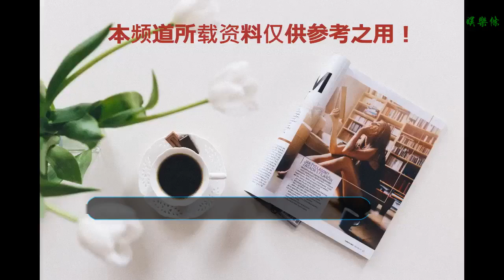兵哥兵姐進校園與學生互動 這場國防教育課別開生面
谢谢！

    部隊官兵走進校園
    中國青年網北京12月23日電（記者 肖戎川 通訊員 羅晴 王夢竹）“孩子們是祖國的花朵，是祖國的未來。”12月19日，武警北京總隊新兵十三大隊在野營拉練中走進校園，為學生們帶來一堂生動的國防教育課，讓同學們“零距離”與官兵來了一次親密接觸，組織觀看單個軍人隊列動作、擒敵術、警棍盾牌、應急棍術等軍事科目演示，大飽眼福。
    應急棍術示范
    擒敵術示范
    精彩的軍事科目示范展現官兵過硬的軍事技能，載歌載舞的節目表演展示新時代官兵的靚麗風采。軍人的陽剛之氣，在“噠噠嘿”中彰顯的淋漓盡致；軍人的柔和之美，在歌聲舞步中一覽無余。精彩的快板《拉練途中》、名族舞蹈《彩云之南》等節目，為學生們帶來歡樂。不少學生表示，如果有機會，一定會報名參軍，既為自己的夢想，也為‘強國夢、強軍夢’貢獻自己的力量！
    現場氛圍熱烈
    “人生的精彩不只有詩和遠方，也有大漠孤煙、鐵馬冰河！青春也不只有眼前的瀟灑，更應有家國和邊關！”在學生們眼中，參軍，是個意象豐富的字眼：鐵馬秋風、沙場點兵……“為中華之崛起而讀書，為建設強大國防而努力”，透過學生們一雙雙的渴望知識的雙眼和充滿陽光的臉龐，看到祖國的未來也會越來越好！
    學生們與官兵親切互動